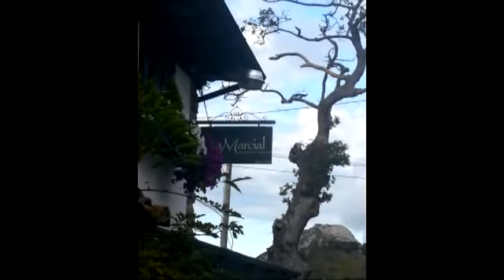AdBA13-3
Agape en el Restaurante "Casa Marcial"